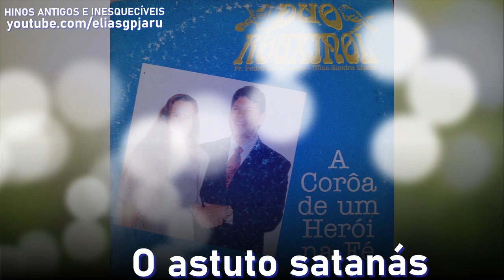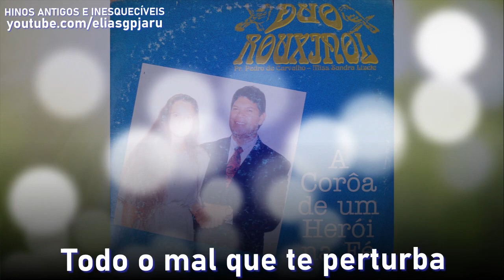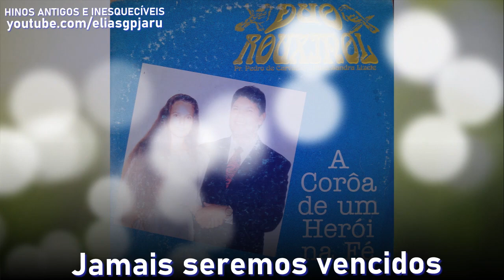Duo Rouxinol - Povo Pentecostal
Hoje aqui vai cair fogo
Vindo do Altar do Senhor
Revestindo os pentecostais
E transformando o pecador
O Fogo vai ser derramado
Hoje aqui nessa igreja
O astuto satanás
Perdeu mais uma peleja

Cai, Cai Fogo Santo
Destruindo as obras do mal
Esse povo sempre é vitorioso
Porque é Pentecostal

Jesus Cristo está presente
Ele está ao nosso lado
Todo o mal que te perturba
Você vai ser libertado
Cristo opera maravilhas
Satanás é derrotado
Com o Poder que vem do alto
Com Fogo vai ser queimado

Porque é Pentecostal

Jesus Cristo tem poder
Já estamos revestidos
Com o Poder Pentecostal
Jamais seremos vencidos
Esta igreja foi firmada
Nesta Rocha que é Jesus
Somos mais que vencedores
Pelo Sangue lá da Cruz

Porque é Pentecostal